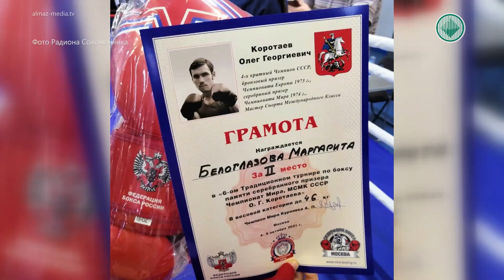Боксер из Мирного стала серебряным призером российского турнира